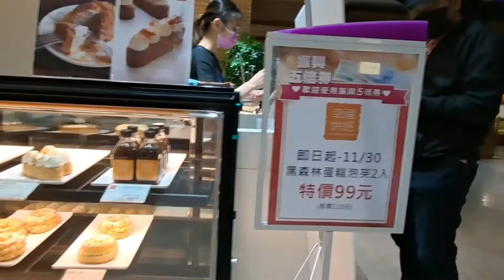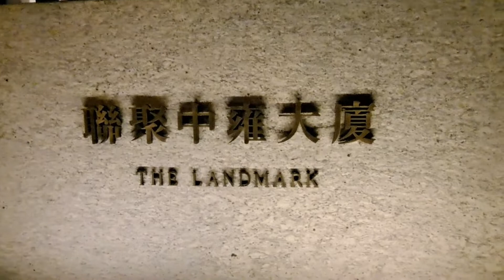SAN NA NGA BA ANG BARKADA NGAYON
SAN NA NGA BA ANG BARKADA NGAYON, KAHIT MINSAN NA LANG KAMI MAGKITA ...ISANG TAON, DALAWANG TAON PERO NANDOON PA DIN ANG AMING SAMAHAN, MAY UMALIS PERO BUMALIK, NAGTATAMPUHAN PERO ETI PA DIN MAGKAKASAMA